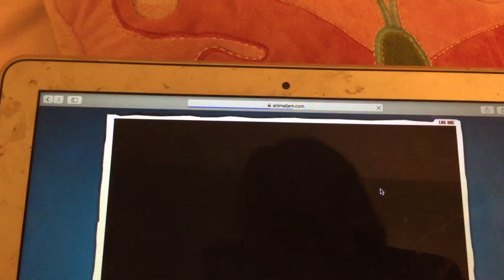I GOT A GOLD 🐰🐰🐰!! AND SPRING